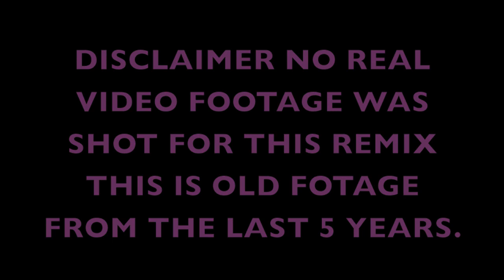Slim Jesus (Drill Time) Female Remix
"Drill Time"  Remix Female Version
Nicki Love MC on some "FUCK SHIT"